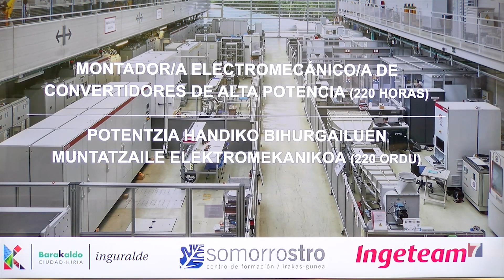Inguralde colabora en la formación de desempleados en el montaje de equipos electrónicos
La Agencia de Empleo Local de Barakaldo forma parte de este proyecto  impulsado por la empresa Ingeteam y el Centro Formación Somorrostro.

Conlleva un compromiso de contratación del 50% de los participantes durante un periodo de tiempo de 6 meses.

El curso comenzará el 11 de marzo y finalizará el 23 de mayo

Esta iniciativa se enmarca en el programa Orekan Sakonduz de la Diputación Foral de Bizkaia.